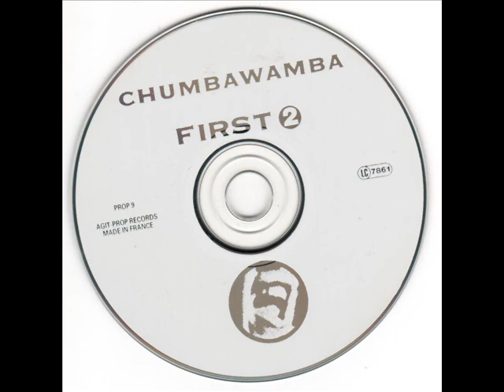Chumbawamba Commercial Break